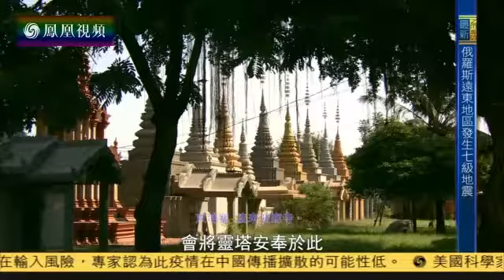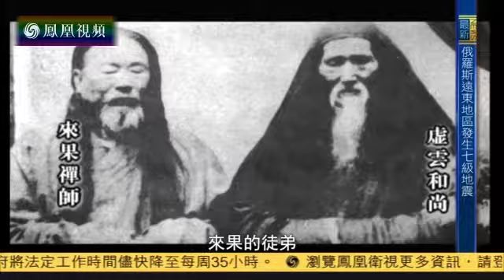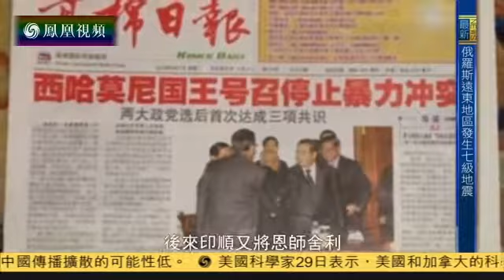2016 01 30文化大观园 我愿无穷——本焕长老舍利安奉柬埔寨侧记